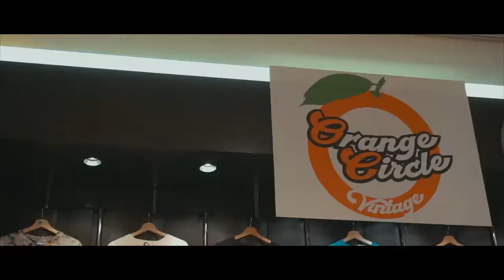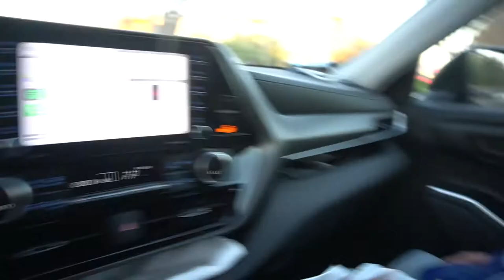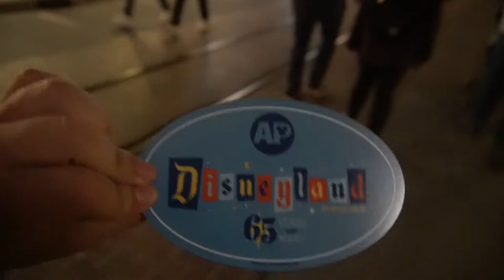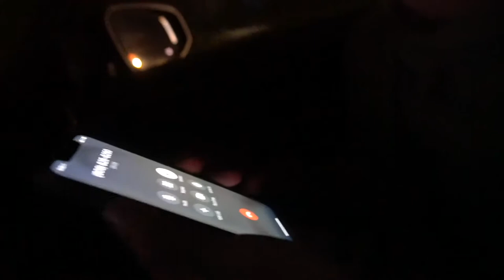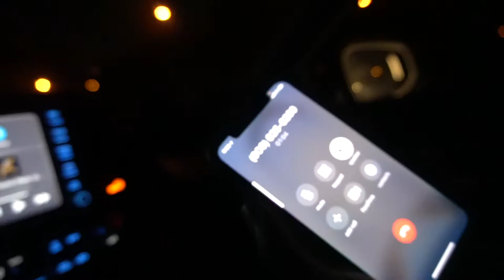NL vlog 1.3 lets go to the OC(Downtown Disney vintage shopping and more)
(Hommel Medina)  instagram & twitter - @noxlabels
(Brian Newton)  instagram & twitter - @b_newton007